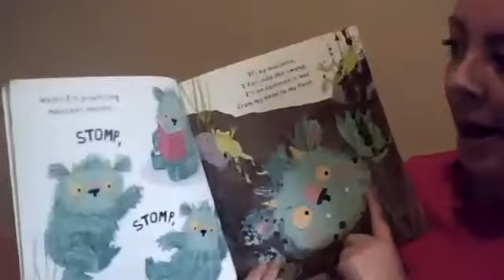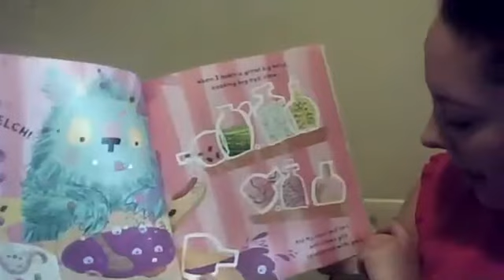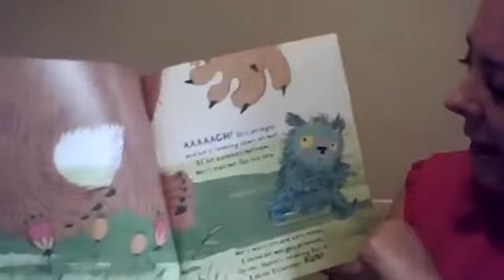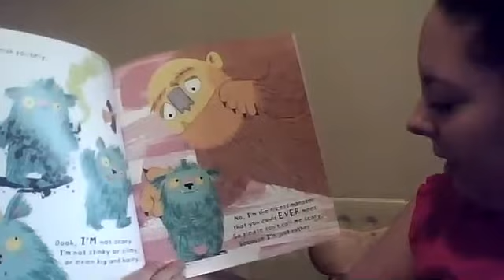28/1/21 Nursery Literacy